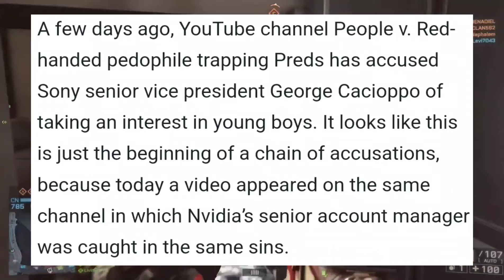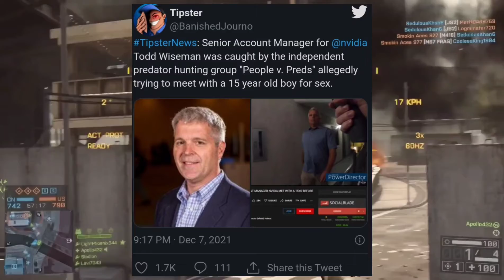This Nvidia employee is a pedophile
5 likes and I'll roast myself

Still looking through the description bar now?
(❓❓❓o❓❓❓❓ ❓❓o)